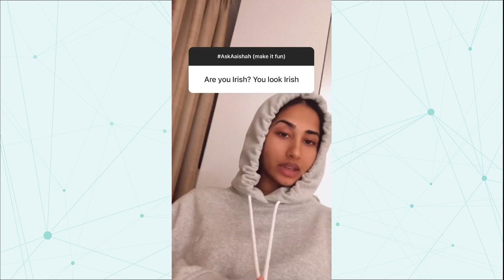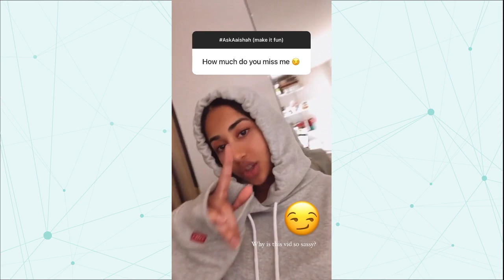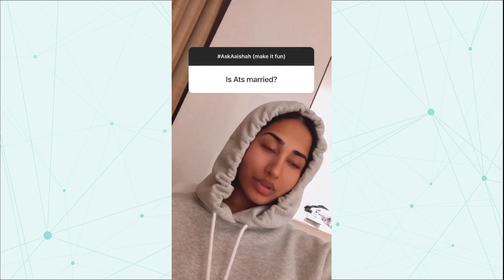Q & A With Harris J's Cousin Aaishah | Pt. III